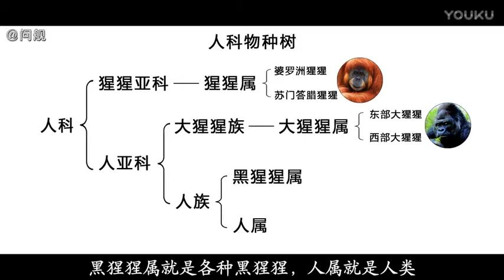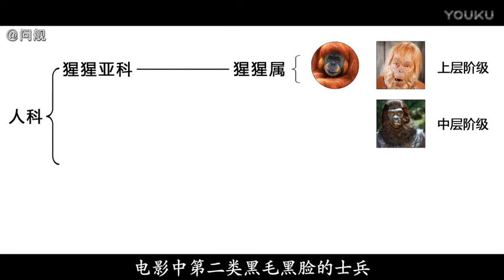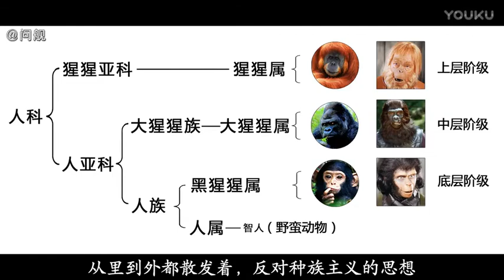电影解说：未来猩猩统治地球后人类会怎样 解读《人猿星球》系列